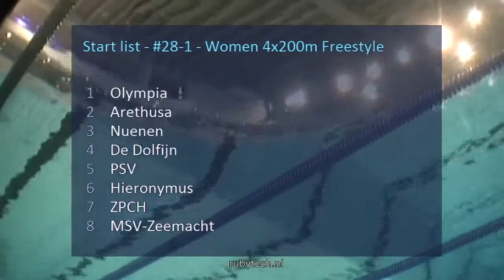ONK kb 2015 Tilburg #28 1 Women 4x200m Freestyle | Zwemmen